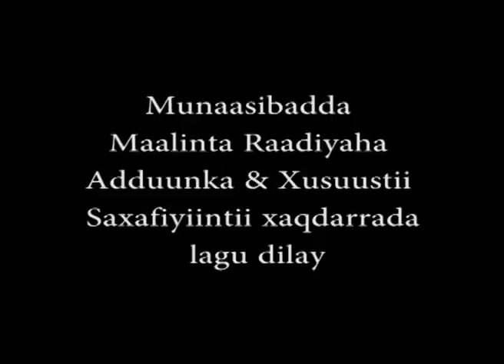BARNAAMIJ GAAR AH MAALINTA RADIYAHA ADUUNKA 14 02 2014